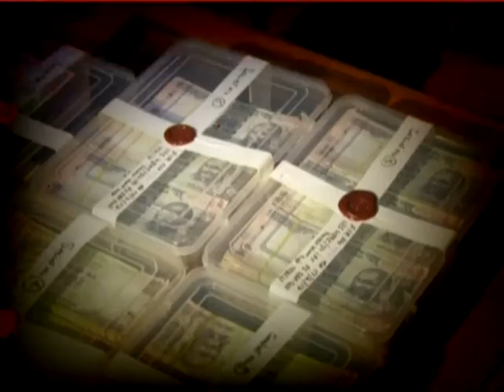Delhi Police seize Rs 6 lakh in fake Rs 100 notes from gang with ‘ISI links’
Delhi, February 18: Delhi Police special cell on Friday arrested two persons, reportedly associated with the ISI and seized Rs 6 lakh in fake Rs 100 notes that they were allegedly trying to funnel into India from Pakistan through Nepal.
Police said that the Border Security Force and National Investigating Agency busted that module while the special cell of Delhi police made the seizure in the capital’s Sonia Vihar area. This is the first seizure of 100 rupee notes post demonetization.